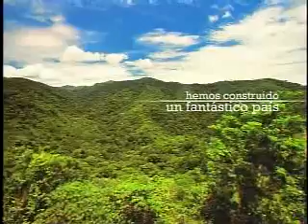Nos falta la moderacion.asf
Un muy buen Editorial y una excelente nueva campaña impulsada por Televisora de Costa Rica, Florida Ice & Farm y el Ministerio de Salud para promover la moderación he impulsar un alto a los excesos de los costarricenses!!